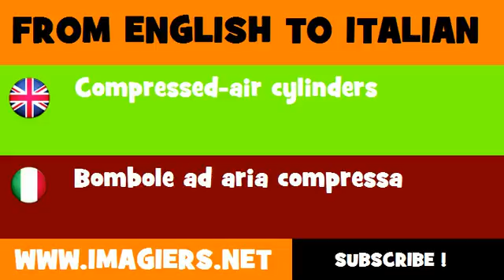FROM ENGLISH TO ITALIAN = Compressed air cylinders